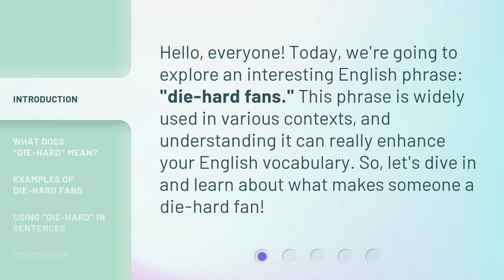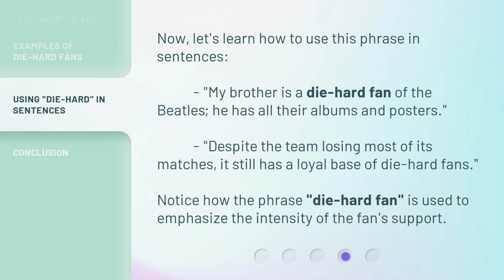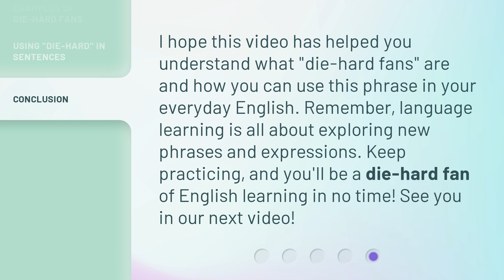Understanding "Die-Hard Fans": A Guide for English Learners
Decoding Die-Hard Fans: A Must-Watch Guide for English Learners • Discover the secrets behind passionate fans and enhance your English skills with this captivating guide. Unravel the unique language, traditions, and dedication of die-hard fans worldwide. Don't miss out on this essential resource for English learners!

00:00 • Introduction - Understanding "Die-Hard Fans": A Guide for English Learners
00:30 • What Does "Die-Hard" Mean?
00:59 • Examples of Die-Hard Fans
01:31 • Using "Die-Hard" in Sentences